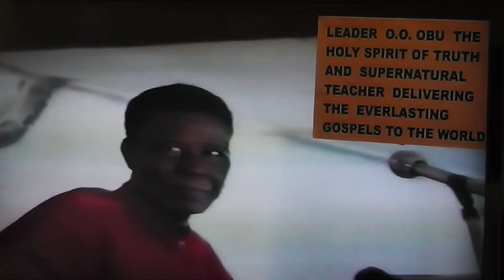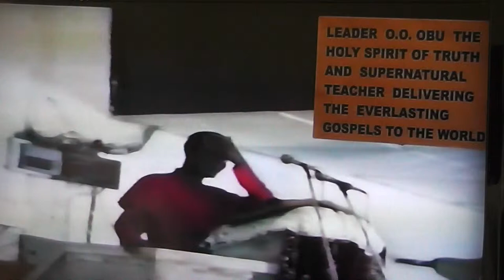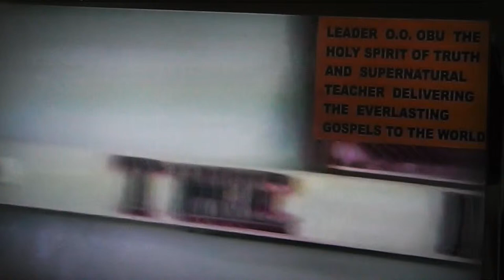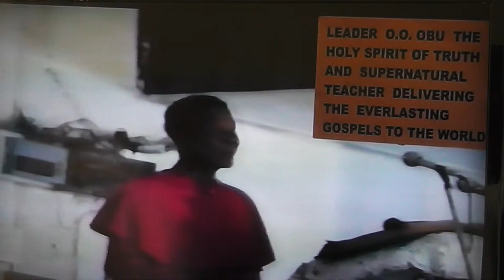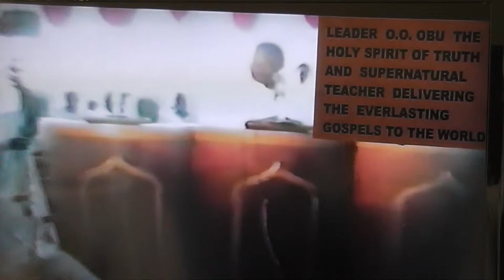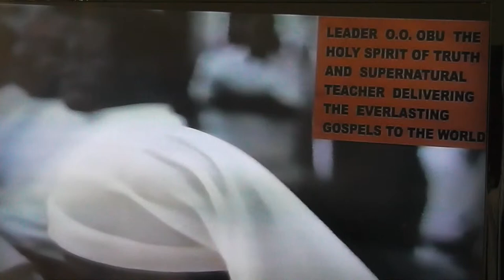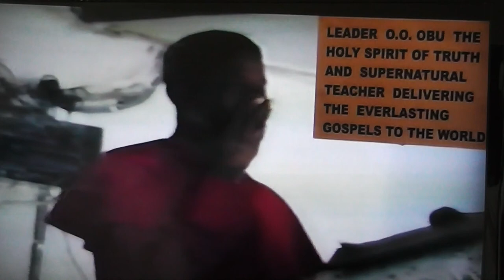THE UNKNOWN TRUTH REVEALED